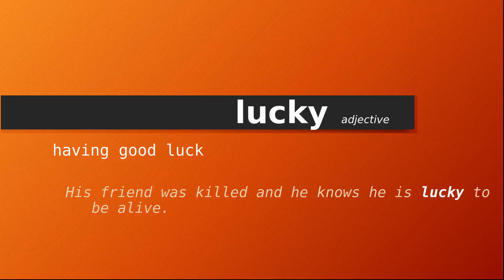lucky , Meaning of lucky , Definition of lucky , Pronunciation of lucky